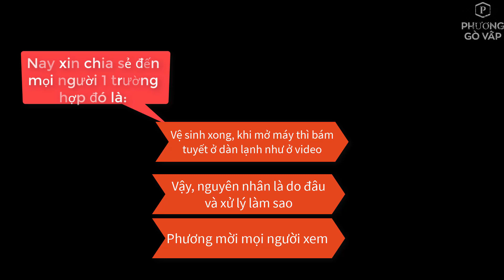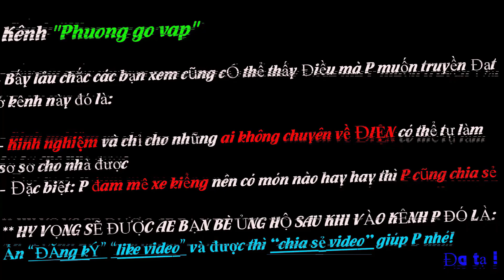Vệ Sinh Máy Lạnh Xong HẾT HỒN // Tốn tiền rùi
1 trong những trường hợp thực tế Phương gửi đến cho mọi người xem nha, không có gì phải lo, hãy khắc phục như đoạn trong clip nhé